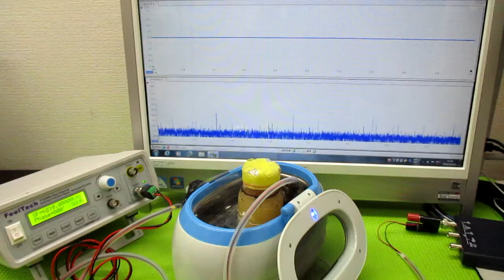‹樹脂シート›を利用した超音波技術